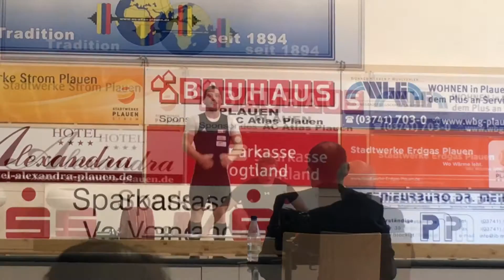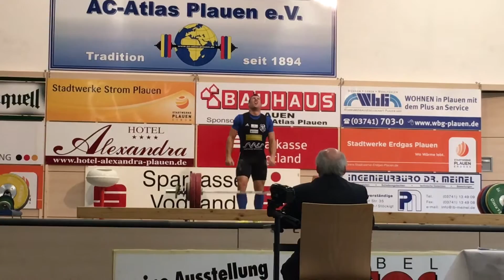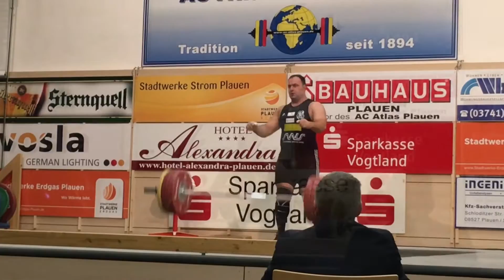DM 2016 Gewichtheben In Plauen